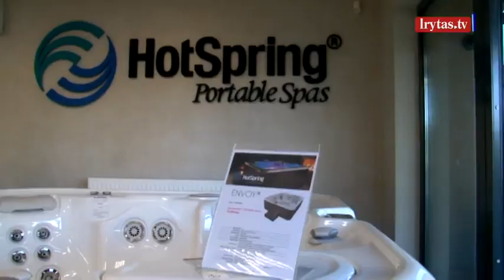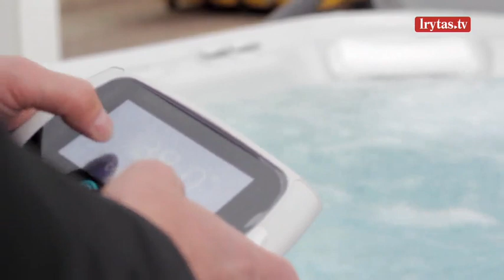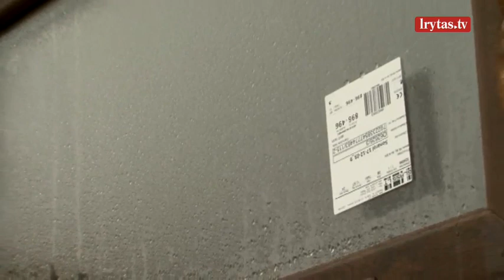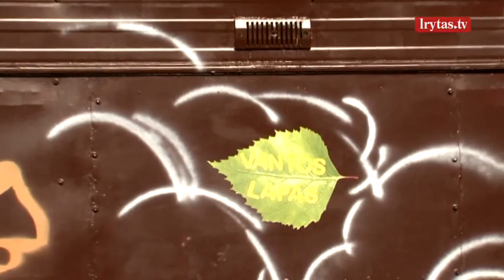Vantos lapas 2018-09-15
Laidą „Vantos lapas“ žiūrėkite šeštadienį 9:30 ryte per „Lietuvos ryto“ televiziją arba portale lrytas.tv.